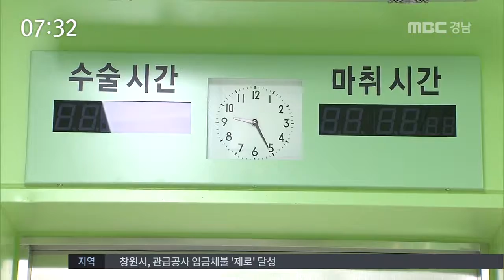MBC경남 뉴스투데이 2017 05 25 생활 속 법률-사이버 명예훼손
연예인이 인터넷에 올라온 글을
삭제해달라고 요청했다는 뉴스 보셨을텐데요.

인터넷에 게시된 글,
누구나 삭제를 요청할 수 있는걸까요?

생활 속 법률, 이리나 기자.

지난 2015년 서울의 대형 성형외과에서
안면윤곽과 돌출 입 수술을 받았다
부작용을 겪게 된 A씨.

A씨는 병원과 성형외과 원장의 이름을
실명으로 밝히며 포털 사이트와
온라인 커뮤니티에 부작용을 호소하는 글을
70여차례 올렸습니다.

성형외과 원장은 영업상 손해와
명예훼손을 이유로 해당 글을 삭제해달라고
법원에 가처분 신청을 냈지만,
법원은 이를 받아들이지 않았습니다.

김상군 변호사
"법원은 환자가 올린 글 내용이 신빙성이
있다고 보았습니다. 부작용에 관한 내용도
수술을 원하는 환자들이 참고할만한 것이라서,
의사의 명예나 인격권이 침해될 정도는
아니라고 보았습니다."

하지만, 이와 달리 사이버 명예훼손은
해마다 급격히 증가하고 있습니다.

2016년에만 전국적으로 만 5천여건의
관련 고소가 접수됐는데,
각 포털사이트의 신고센터를 이용하면
모욕적인 게시글을 삭제할 수 있습니다.

김상군 변호사
"법원을 통한 소송은 시간이 오래 걸리는 단점 이 있습니다. 이런 경우에는 각 포털 사이트의
신고센터를 이용하면, 명예훼손적인 게시물을
빠른 시일내에 내리게 할 수 있습니다."

서로의 의견이 자유롭게 표출되는 온라인.
시민들의 자발적인 인식전환과
건전한 사이버 문화 정책을 위한
노력이 필요합니다.